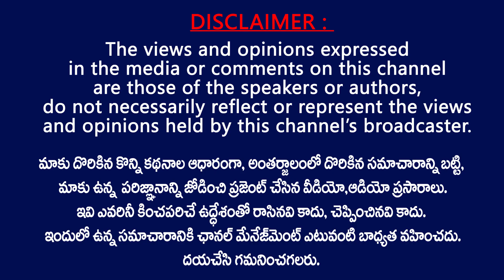బ్రష్టు పట్టిస్తున్న వైసీపీ నాయకుల ఓటు బ్యాంక్ రాజకీయాలు | YCP MLA Karanam Dharmasri Brother Jayadev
YCP MLA Karanam Dharmasri Brother Jayadev should Apologize to Hindu Community for wearing Lord Venkateswara Mala and sings Christmas Songs | Visakhapatnam